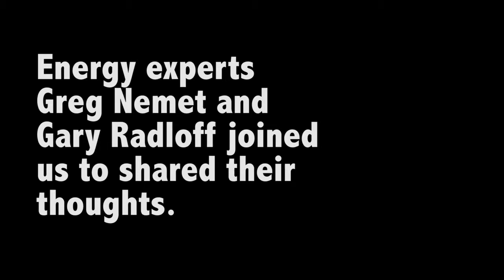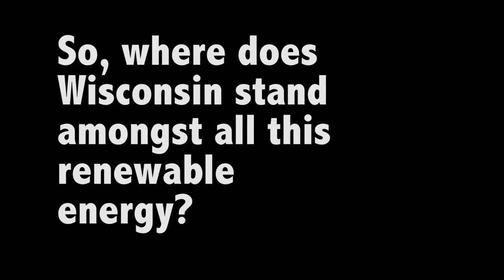Radloff, Nemet talk energy themes for 2014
Starting with the banning of incandescent light bulbs, energy as we know it is in the process of change in 2014. Topics such as energy independence, natural gas and Wisconsin's clean energy policy are all themes to look to this year.

Greg Nemet, Associate Professor of Public Affairs and Environmental Studies, and Gary Radloff, Director of Midwest Energy Policy Analysis at the Wisconsin Energy Institute, are both experts in energy who shared some thoughts about the changing energy landscape.